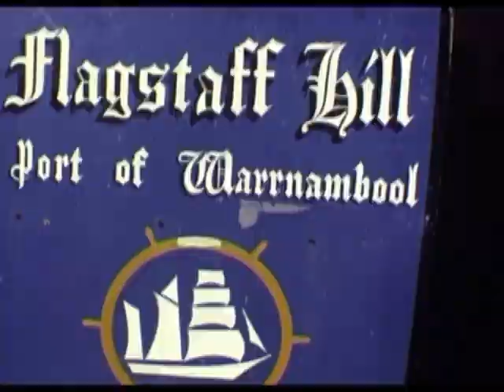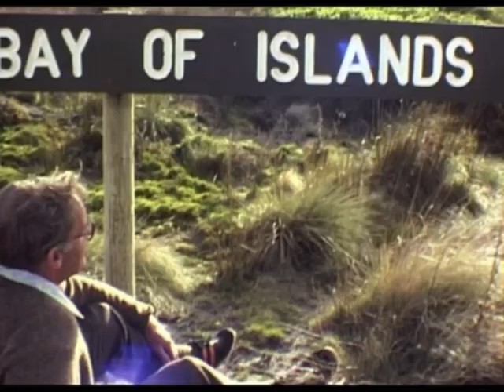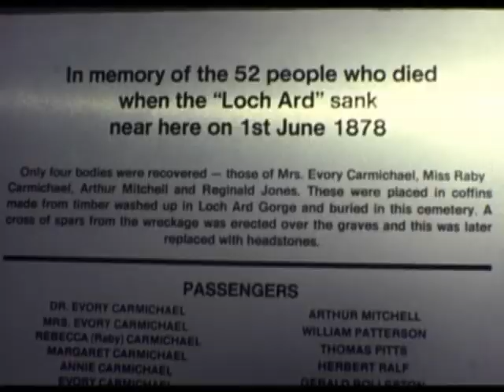History & Tour of Warrnambool - Early 1980's (Including Flagstaff Hill Maritime Village)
This nostalgic video of Warnambool will transport you back to the sun-soaked beaches, vibrant streets, and laid-back vibes of Warrnambool in the early 1980s.
      Join us as we cruise along the Great Ocean Road, stopping to soak up the views at some of Warrnambool's most iconic landmarks, like the Botanical Gardens, Flagstaff Hill Maritime Village, Wallaston Bridge, Hopkins River & Bridge, Thunder Point lighthouse and the Logboat Harbour. The Flagstaff Hill Maritime Village / Warnambool Historical Village is very well documented in this clip. We'll also take you on a walk down memory lane through the city's bustling main street, where you can almost smell the fish and chips and hear the sounds of classic Aussie tunes wafting from the shops.
      But Warrnambool (located in Victoria) is more than just beaches and shops. This video will also give you a glimpse into the city's rich history and culture. We'll visit the Flagstaff Hill Maritime Museum to learn about Warrnambool's whaling past, and we'll take a peek inside the historic Warrnambool Art Gallery to see some of the region's finest art.
      So whether you're a local reminiscing about the good old days or a visitor curious about what Warrnambool was like before the internet, this video is for you. So sit back, relax, and get ready to be transported back to a simpler time in Warrnambool.